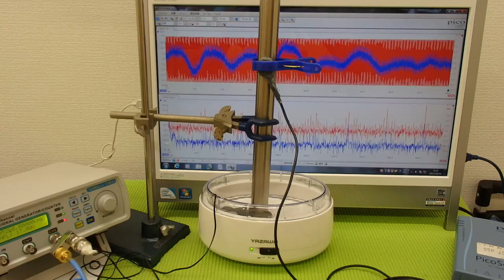音圧測定装置：超音波テスターを利用した実験動画 Ultrasonic system